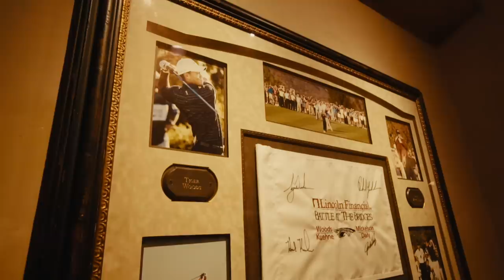Match Play w Kevin from The Office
Erik Anders Lang typically doesn't gamble on the golf course, but Brian Baumgartner (Kevin from The Office) persuades him otherwise in a friendly wager around Brian's home course, The Bridges.
Things get heated as Erik and Brian go head-to-head in match play competition - there's accusations of wasting time, heckling, and of course, laughter.